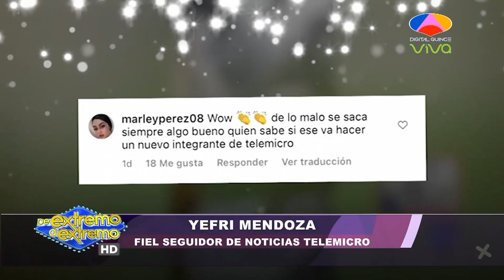Yefri Mendoza, El fiel seguidor de Noticias Telemicro | De Extremo a Extremo